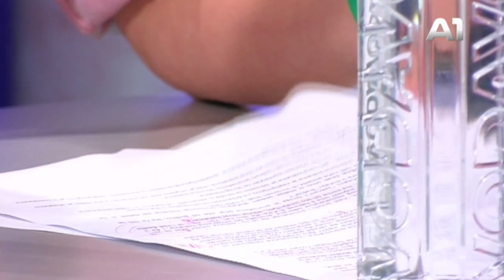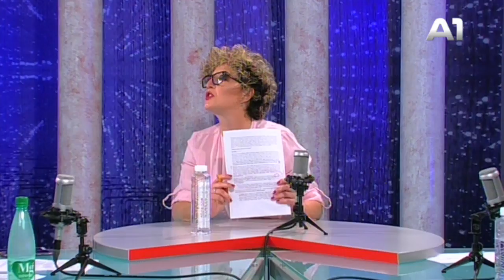Neđelja u petak 08.05.2020. gošća Svetlana Đokić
U formi debatnog dijaloga emisija se bavi dominantnim aktuelnim političkim, ekonomskim, društvenim temama javnog života kao i  najznačajnijim događajima iz svijeta.